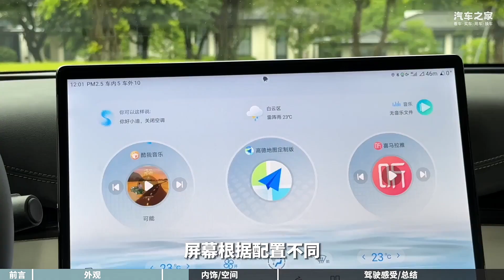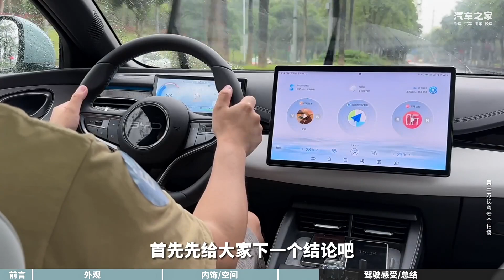续航超2000km的海豹06 DM-i会是爆款车型吗？｜五分钟长测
车系： 海豹06 DM-i